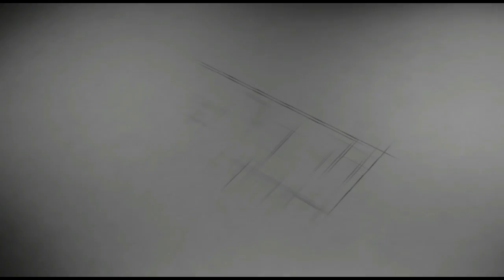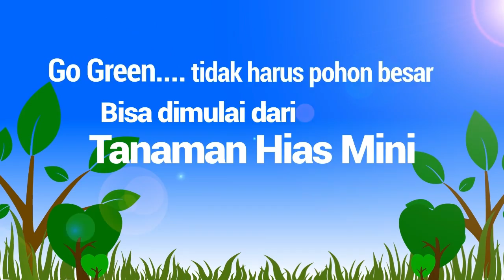Koleksi Galeri THM Pancoran (Yudi Animasi)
utk penghobby tanaman hias Mini, silahkan bergabung digrup Tanaman Hias Mini..
Rumah Tanaman Hias Mini Pancoran-JKT Menjual Offline & Online Bonsai, Tanaman Hias Mini, Pot dan lain-lain..
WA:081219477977